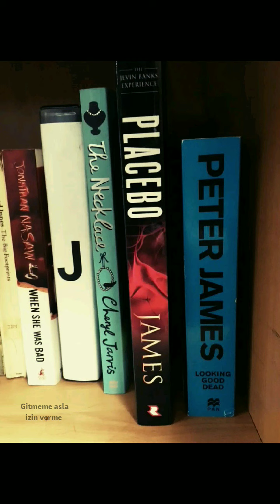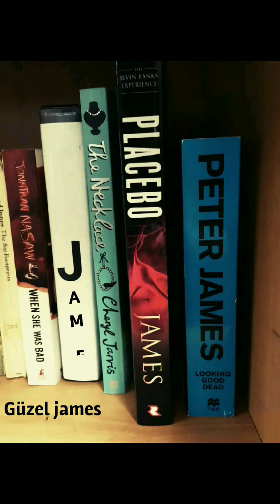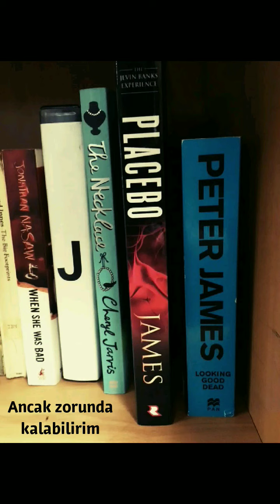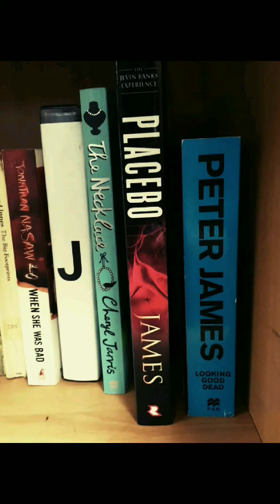Placebo - Beautiful James Türkçe sözler ( turkish subtitles )